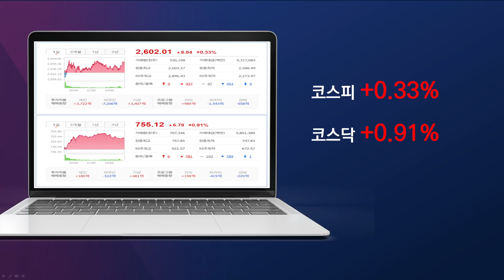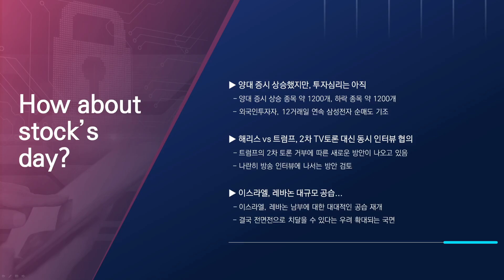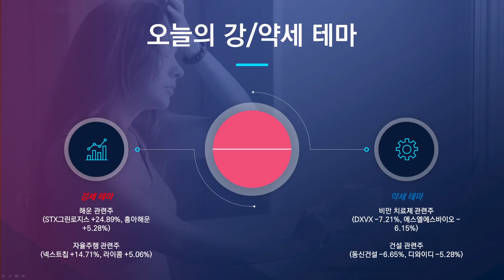[마감시황] 해리스 vs 트럼프 2차 토론, 새로운 합의점이 생기고 있다